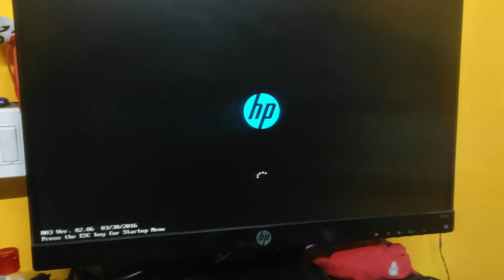Cyclone Ka Kaher!! I VLOG #40 I Srinivas Talla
DM on Instagram ID: sbt_2106​​

Vlogging Setup:

Vlogging Camera: Mi Redmi Note 9 Pro Max Smartphone

Adofys Fixing Bracket Motorcycle Helmet Chin Holder Integrated Helmet Belt

SLOVIC® Tripod Mount Adapter

I HOPE YOU ENJOYED WATCHING THIS VIDEO..
THANKU FOR LOVE N SUPPORT...